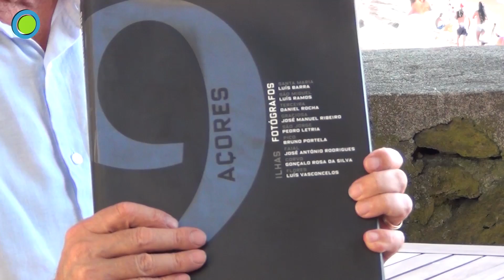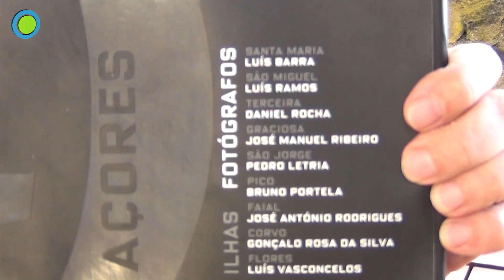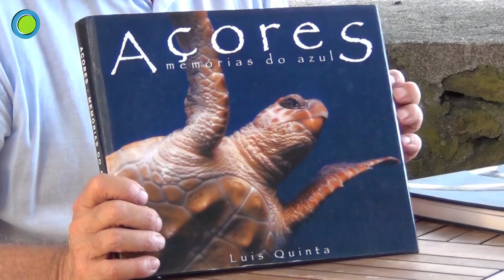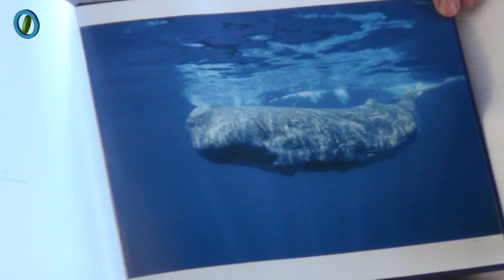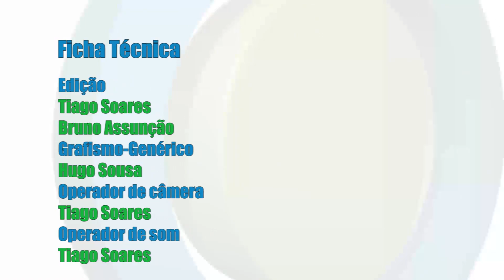Duelo de Ideias 70